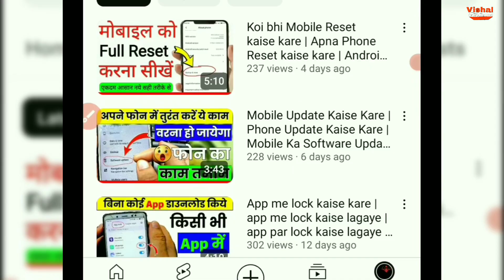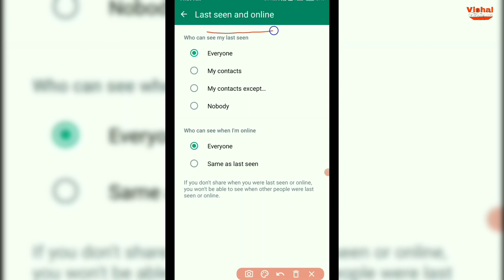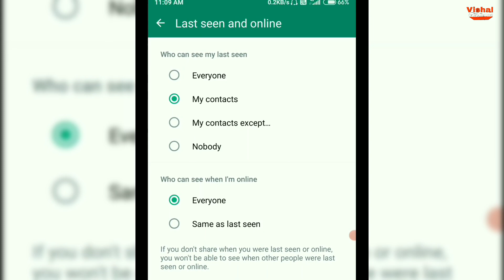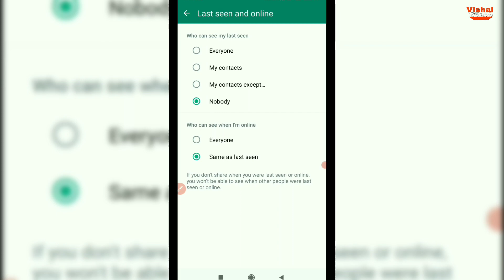whatsapp par online hokar bhi offline kaise dikhe | whatsapp par online na dikhe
whatsapp par online hokar bhi offline kaise dikhe |whatsapp par online na dikhe,whatsapp online hide 2024.

Whatsapp new update 2024 me kisi bhi android phone ke Whatsapp me Online hote huye bhi Offline kaise dikhe aajki is video me Tips and Tricks ke saath whatsapp online hide kaise kare ya whatsapp par offline kaise dikhe whatsapp par online na dikhe iske liye kya karen apna whatsapp online kaise chupaye whatsapp me last seen purana kaise dikhaye sikhe step by step in Hindi 2024...

Related Quaries--
whatsapp par online hote huye bhi offline kaise dikhe